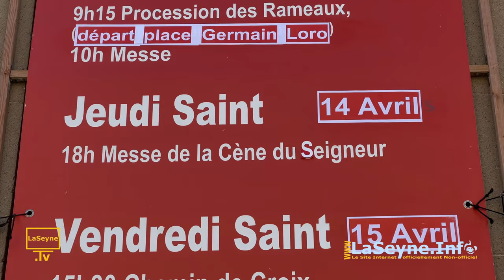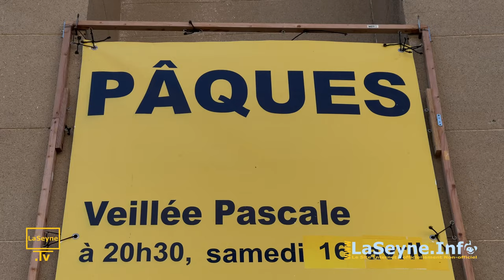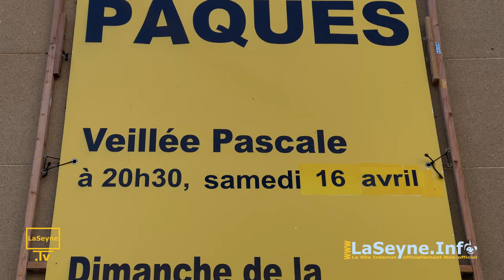La Semaine sainte 2022 à Notre-Dame du Bon Voyage de La Seyne-sur-Mer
... La Semaine sainte 2022 à Notre-Dame du Bon Voyage de La Seyne-sur-Mer ... en savoir plus